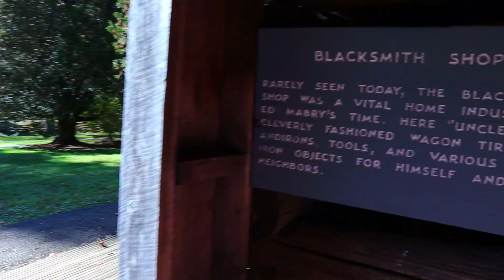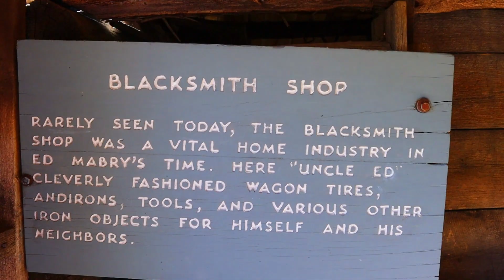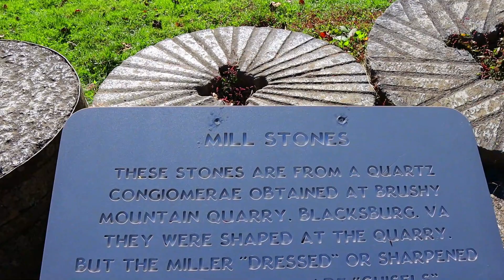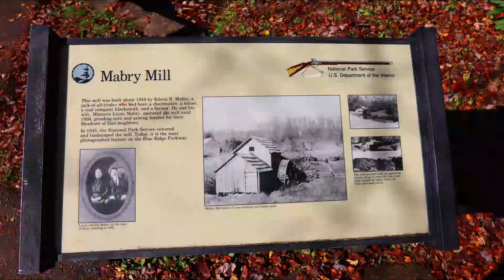Mabry Mill Blue Ridge Parkway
The family and I went to the blue ridge parkway to the beautiful Mabry mill. It never lets you down. The beauty of the old grist mill is totally worth the couple hour drive and once you get done with the self guided tour you can drive down the blue ridge parkway and see amazing views. I highly recommend this place and like I said the beauty is breathtaking.

Cameras And Gear That  I Am  Using
Canon m50
Sigma 16mm f/1.4
Go Pro Hero 7 Black
Rode Video Micro Pro
Comica XD Boom Wireless Microphone
Movo Wireless Micorphone